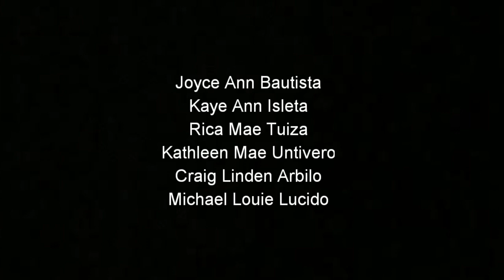Night Market in San Pablo City, Laguna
Mabuhay!